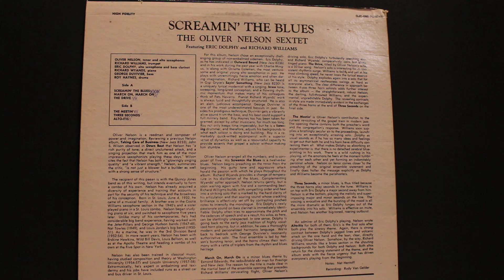The Drive (5:50) - Oliver Nelson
From the album "Screamin' The Blues" , 1961

Oliver Nelson – tenor saxophone, alto saxophone
Eric Dolphy – bass clarinet, alto saxophone
Richard Williams – trumpet
Richard Wyands – piano
George Duvivier – bass